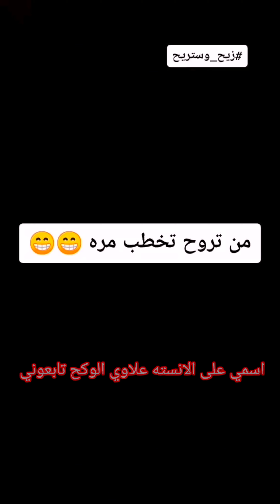من. تشتري ايفون 12 برو